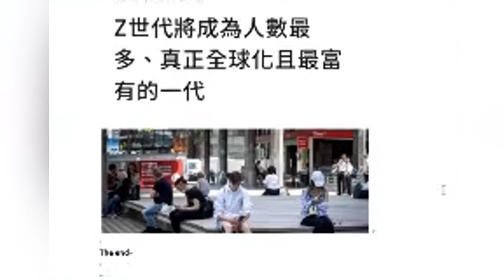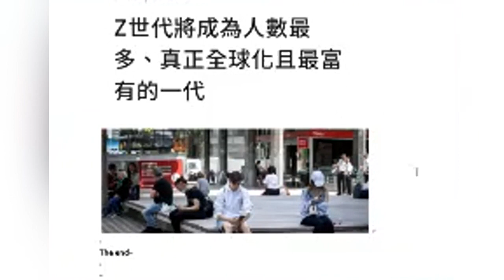人最富有的不是物质而是精神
源自：
《真人真話》

Coat of Many Colours - Shania Twain
The one is only poor only if they choose to be
一个人只有志穷才是真正的贫穷
I know we have no money but I was rich as I could be
我知道我们没有钱，但我却觉得自己无比富有